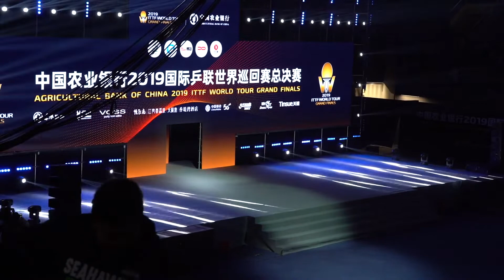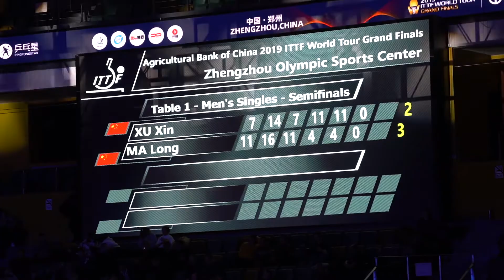Ma Long VS Xu Xin semi-finals ITTF Finals-Full Match|table tennis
On the evening of December 14, 2019, the ITTF Tour Finals, the men's singles semi-final Ma Long VS Xu Xin.
This video is  from the phone  camera of bili’s gougoujun.